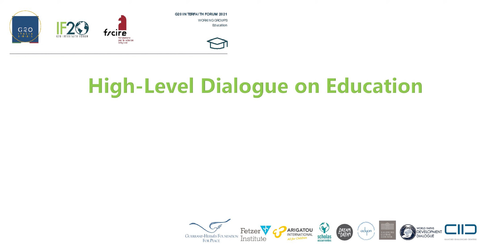Professor Italo Fiorin. G20 / IF20 InterFaith Forum, Education, High level Dialogue.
High level dialogue. Episode #6.
Professor Italo Fiorin, Senior Advisor, Catholic Congregation of Education of the Holy See. Professor of General and Social Pedagogy at the Free University of Maria SS. Assumption of Rome.
An online event from the G20 Inter-Faith Forum 2021 Education Working Group.